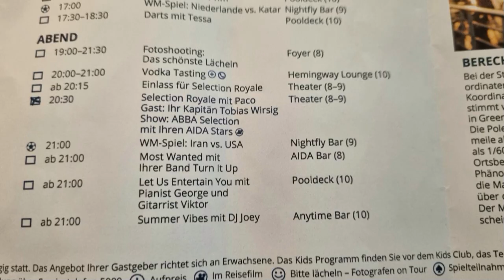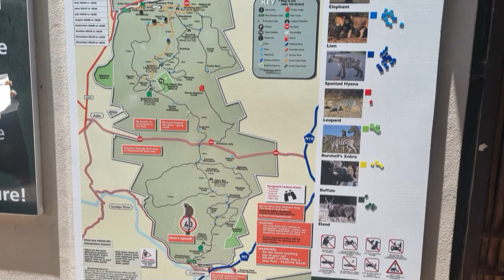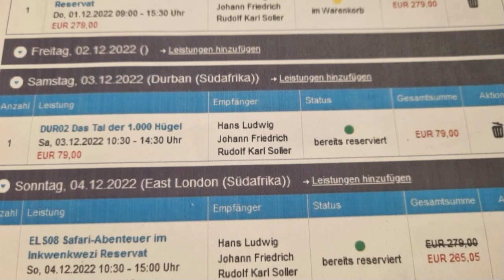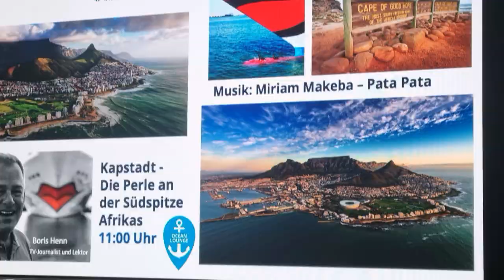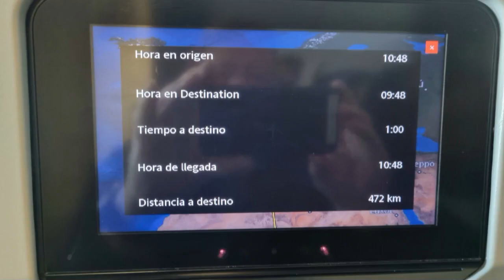Aidaaura Kreuzfahrt nach Südafrika und Namibia.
Eine Kreuzfahrt im Dezember 2022
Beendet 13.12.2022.